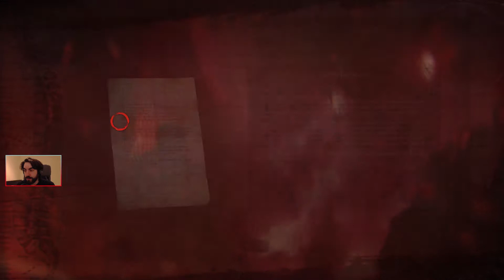Le Triste Saint de l'East End - Sean Hampton [Vampyr | Episode 43] (FR)